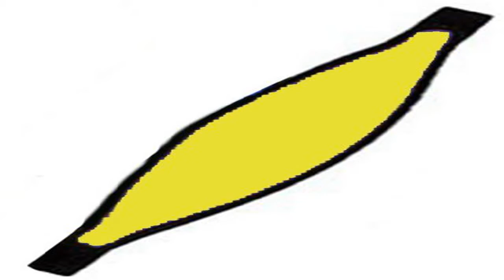Yellow Slap Strap for Scuba or Snorkel Mask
Sales-priced  B001C449IW/?tag=iphoninfor-20  Yellow Slap Strap for Scuba or Snorkel Mask on sale. Where can I purchase a Yellow Slap Strap for Scuba or Snorkel Mask.